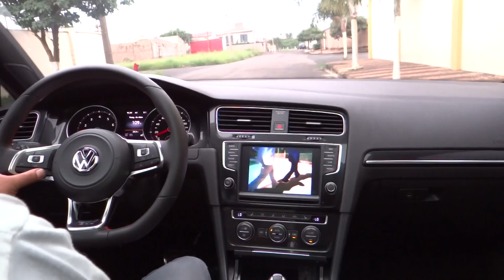GOLF GTI 2015 - LIBERAÇÃO DE VÍDEO EM MOVIMENTO